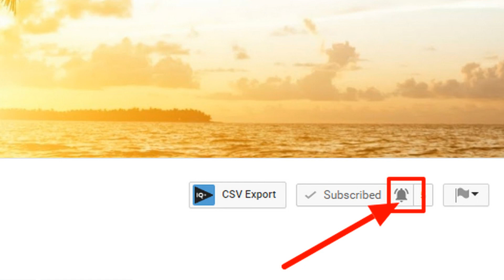top 30 richest person in india 2017 | telugu guru tv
top 30 richest person in india  by telugu guru tv